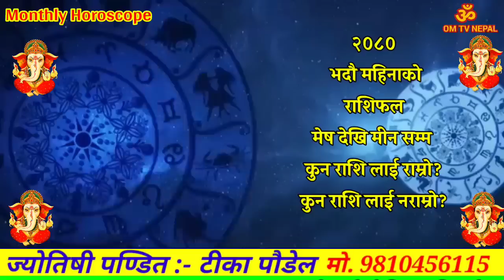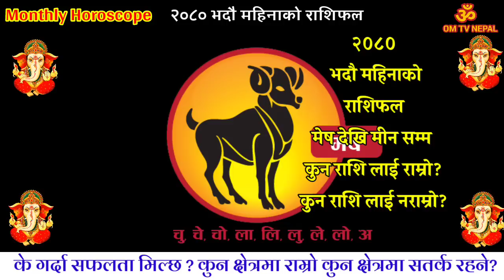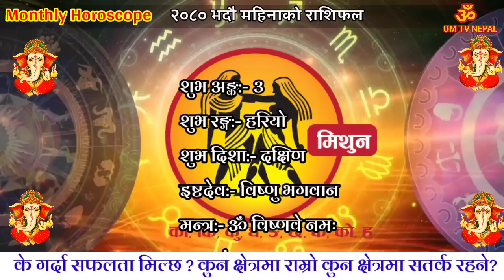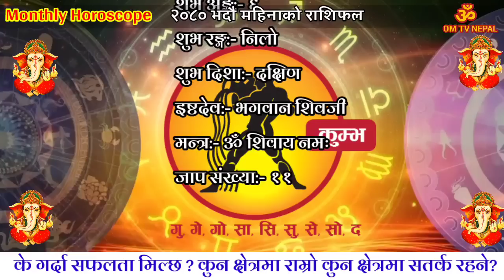Bhadau Mahina Ko Rashifal 2080 || भदौ महिना को राशिफल | Monthly Horoscope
Bhadra Mahina Ko Rasifal 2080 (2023 August/September ) Masik rashifal | भाद्र महिनाको राशिफल | OmTVNEPAL | Monthly Rashifal
bhadau mahina ka rashifal nepali bhadra mahina ko rashifal

Bhadra Mahina Ko Rashifal 2080 | Masik rashifal | भदौ को राशिफल OMTV | horoscope | Monthly Rashifal

2080 bhadra Mahina Ko Rasifal (2023 August/ September) भदौ महिनाको मासिक राशिफल | OMTVNEPAL | Monthly Rashifal

साउन महिना को राशिफल) (masik rashifal | bhadau mahina ko rashifal 2080) monthly horoscope | rashifal

bhadau Mahina Ko Rashifal 2080 | Masik rashifal भदौ महिनाको राशिफल | omTVNEPAL | Monthly Rashifal

Bhadra mahina ko rashifal 2080 | masik rashifal | Horoscope | Bhadau mahina ko rashifal 2078 | rashifal

Bhadau mahina ka rashifal  / bhadra mahina ko rashifal 2080 / bhadau mahina ko rashifal nepali / masik rashifal | masik rashifal 2080 | masik rashifal 2080 bhadra | masik rashifal 2023

bhadau mahina ko rashifal 2023 | masik rashifal | Horoscope | Bhadra mahina ko rashifal 2080 rashifal

मासिक राशिफल 2080 मासिक राशिफल / राशिफल 2080 भदौ / भदौ महिनाको मासिक राशिफल
monthly rashifal 2023 rashifal monthly nepali monthly rashifal in nepali 2080
monthly rashifal 2023 in nepali
monthly rashifal in nepali bhadau
monthly rashifal in nepali bhadau ka rashifal
bhadra mahina ko rashifal 2080
bhadau mahina ka rashifal nepali
bhadau mahina ko rashifal
horoscope masik rashifal
masik rashifal 2080
masik rashifal
Aajako Rashifal
2080 bhadra

Aajako Rashifal
Daily Rashifal
Dainik Rashifal
today's horoscope

आजको राशिफल - २०८० भदौ|| TODAY'S HOROSCOPE - July, 2021

आजको राशिफल - २०८० भाद्र || TODAY'S HOROSCOPE - August/september/October, 2023

Aajako rashifal 2080 bhadra| Today's Horoscope August | aajako rashifal in nepali | today rashi | dharma

Aajako rashifal 2080 bhadau | Today's Horoscope July| aajako rashifal in nepali | today rashi | dharma

Aajako Rashifal july / August 2023 | Daily Rashifal | Dainik Rashifal today horoscope | rashifal nepali | dharma

अाजको राशिफल
aajako rashifal saun
aajako rashiphal
(aajako rasifal)
aajako rasiphal
bhadra ko rasifal
bhadau ko rashifal
हामीले दैनिक पञ्चाङ्ग, राशिफल, राहुकाल समय र शुभ समयकाे अपडेट अघिल्लाे दिन गर्दछाैं Dharma jyotish बाट । अाशा छ तपाइले गर्नुपर्ने काम कार्यलाइ शुभ, लाभ, अमृत तालिका अनुसर समय तालिका निर्धारण गर्न सहज हुनेछ ।

!...Unauthorized downloading and uploading on YouTube channel is Strictly Prohibited And will attract punitive measures from Om Tv Nepal